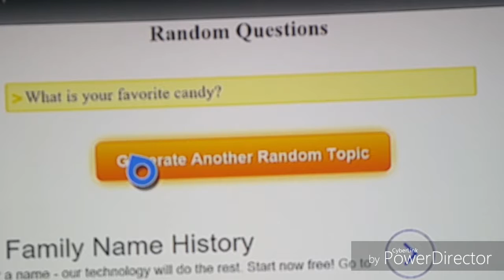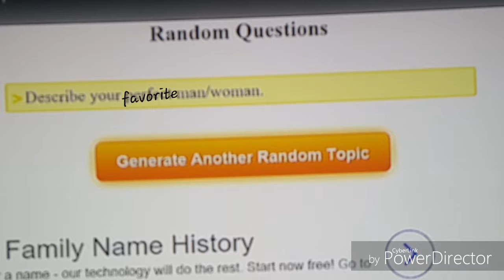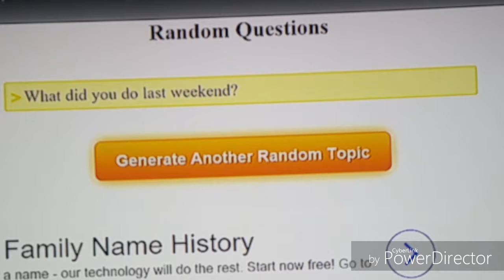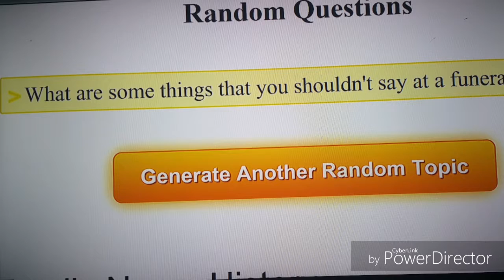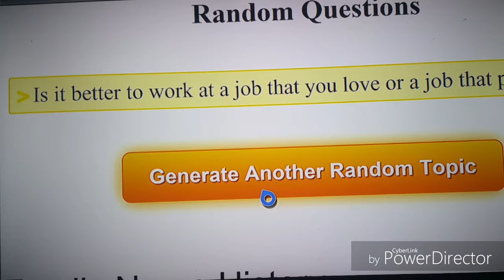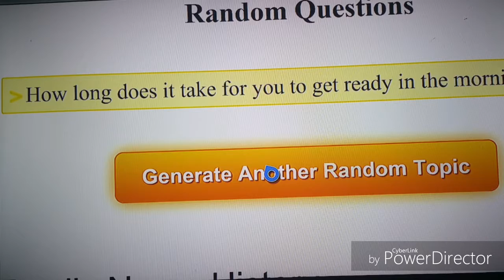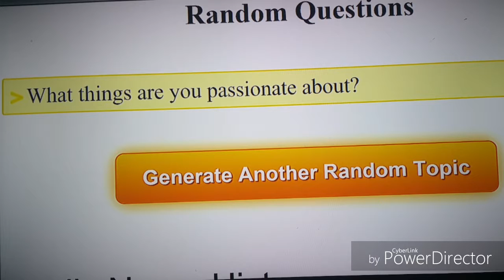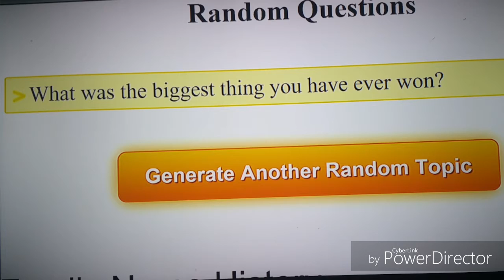Some random questions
Don't get to triggered